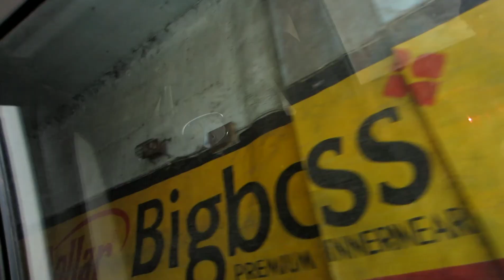Howrah Bridge: Jembatan Raksasa & Unik di Kolkata 🇮🇳 (2018)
Mungkin ini merupakan salah satu jembatan terbesar yang pernah saya lihat langsung. Hingga saat ini, jembatan ini masih digunakan oleh masyarakat Kolkata.
Howrah Bridge menggantung di atas Sungai Hooghly di West Bengal, India. Digunakan pada tahun 1943, jembatan ini awalnya bernama Jembatan Howrah Baru, karena menggantikan jembatan ponton di lokasi yang sama yang menghubungkan dua kota Howrah dan Kolkata. Jembatan ini memiliki panjang 705 meter.